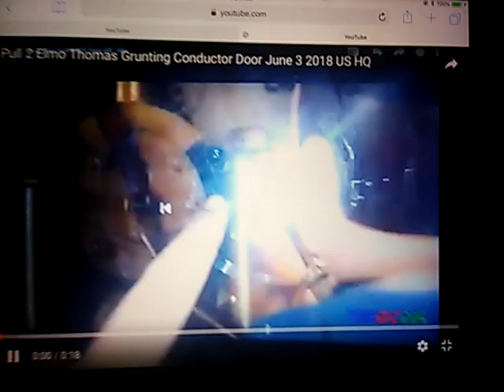Conductor Pull Push Breaks US HQ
Taken From James And The Trouble With Trees 1998
Olive And The Trouble With Trees 2016
Feet And The Trouble With Trees 2017
Chris And The Trouble With Trees 2017
James Baker And The Trouble With Trees 2018
Elmo And The Trouble With Trees 2018